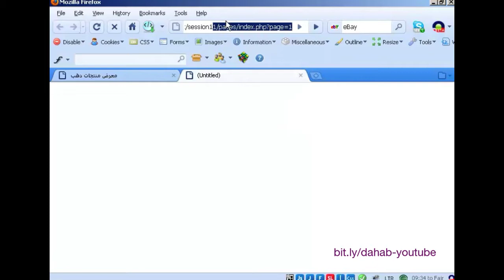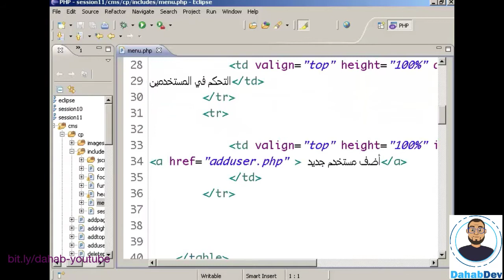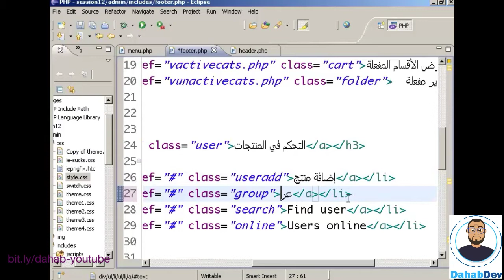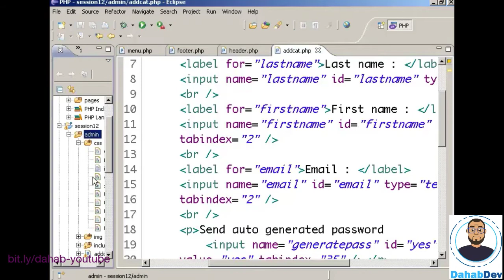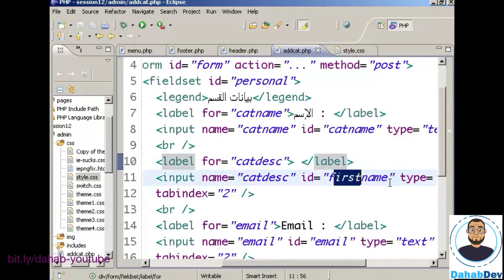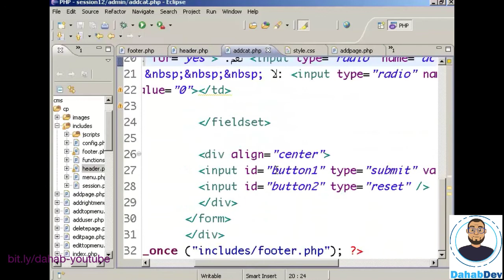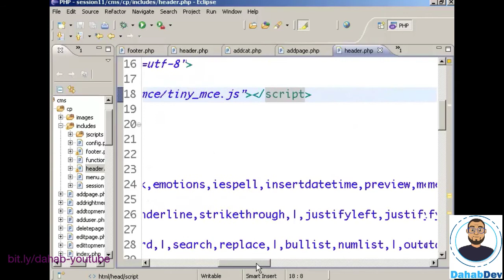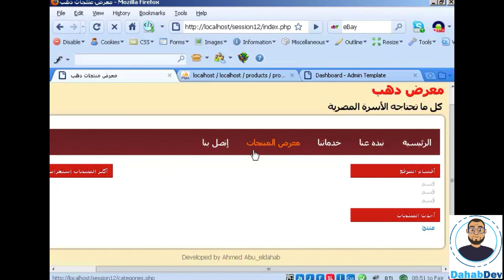برمجة المواقع بإستخدام PHP and Mysql - المحاضرة رقم ١١ - الجزء الثاني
لكي يمكنك متابعة الكورس وتنفيذ الأكواد التي يتم شرحها يجب تحميل سيرفر محلي xampp
ولمعرفه ذلك يمكنك مشاهدة هذا الفيديو

اذا لم يكن لديك أي خلفية برمجية سابقة يجب أن تبدأ من خلال هذه المحاضرة لمعرفه ما هي البرمجة وما هي المسارات المتاحة كمبرمج